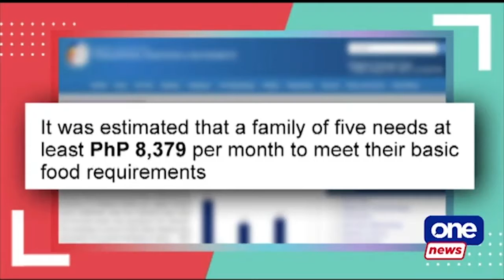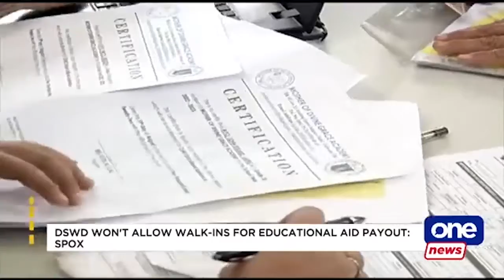Not 'food poor' if you spend more than P18.62 per meal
P18.62 per meal?

You're not "food poor" if you spend more than P18.62 per meal, the Philippine Statistics Authority said,  after reporting that 19.99 million Filipinos lived below the poverty threshold.

The PSA estimated that a family of five would need P8,379 per month for food, equivalent to a person spending P18.62 per meal.

IBON Foundation though slammed it as "unrealistic."